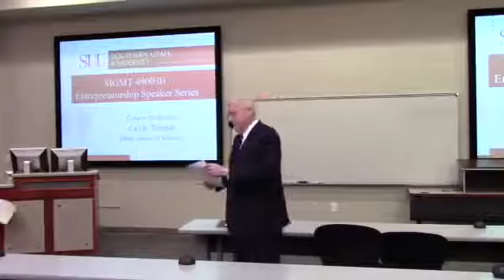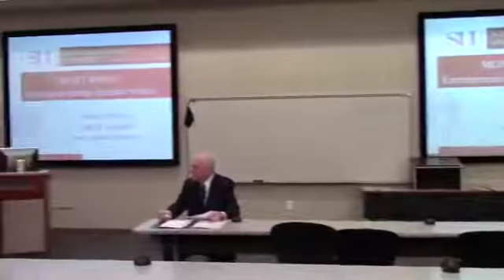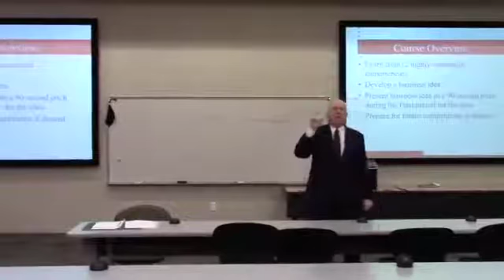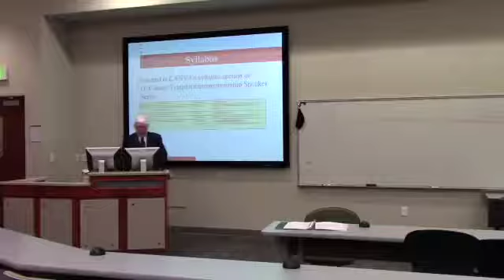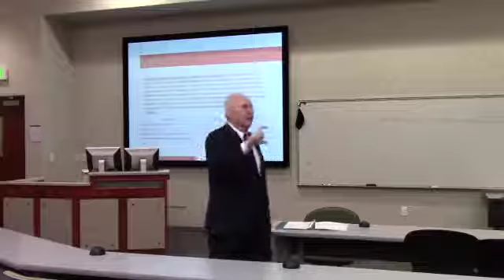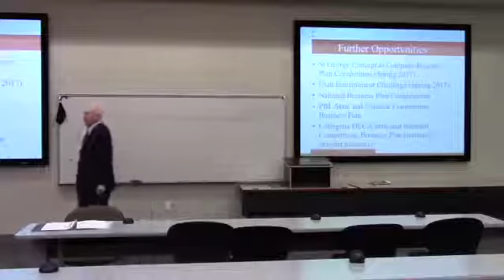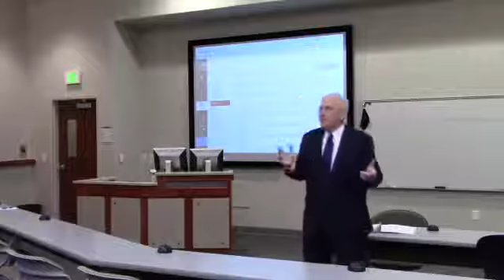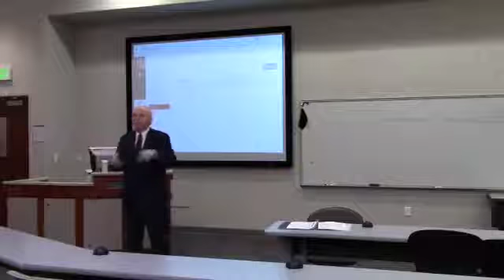Rich Christiansen | SUU Entrepreneurship Speaker Series